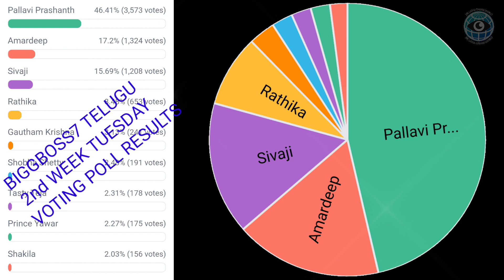BIGGBOSS7 👀 TELUGU 2nd week nomination list ll biggboss7 telugu 2nd week survey polls ll bb7